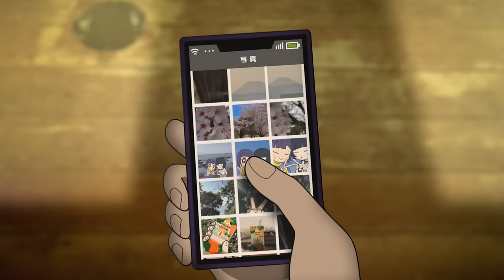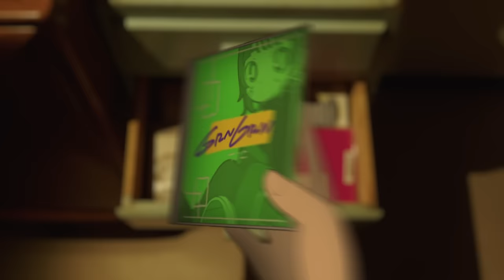くじら - 抱きしめたいほど美しい日々に（Official Video）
19作目

栞を挟んでおいて

Drums
GOTO

Mix
Norikatsu Teruuchi

Character Concept ＆ Illustrator
Gurin.

Director
Yuta Fukui

Cinematographer
Kenta Tanabe

Production Designer
Ryotaro Matsuura (Penguin Club)

Production Design Assistant
Yuna Mogami

Colorist
Tatsuki Onoma

Production Assistant
Yuki Yamashita
Kazuha Otsuki

Producer
Koki Takei / Sho Imoto

Production Company
PROJECT K

🐋くじら初ワンマンライブ「鯨と水星」
日程：2022年12月5日(月)
会場：渋谷 WWW X
時間：OPEN 18:30 / START 19:30
整理番号付き自由：¥4,500(税込)

🎟チケット先行受付中

lyric

「抱きしめたいほど美しい日々に」

指先の感覚はないまま
夜明けを待つ間に君の背で寝ている
ああ、抱きしめたいほど美しい日々に

天気予報の声で起きた　目元がぼやけていた
静電気が指先から…適当に音楽を。

昼間から寂しくなってる
自堕落のせいで鬱になってる
柔らかい土くれになって
春風に靡かれていたい
雑踏の中でコーヒーを飲む夢だ

都会の下卑た風鈴の音と
流行り廃り オエって…はにかんで嗚咽
足りてない脳を隠している
あー全部バレてるよ
見透かされている気がする
いつか終わる
まだ　生き地獄　床に這う　転々と飯を食う
歳をとる　歯痒いのに鈍くなってく

フィルム色、臙脂
遠からず全て忘れてゆくことでしょう
削ぎ落とされて無くなりゆく記憶の

指先は感覚がないまま